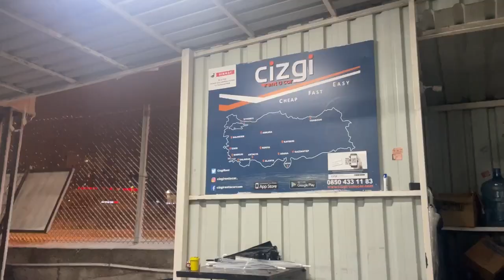سافرت الى تركيا في نفس اليوم لي وقع الزلزال🌍🇹🇷